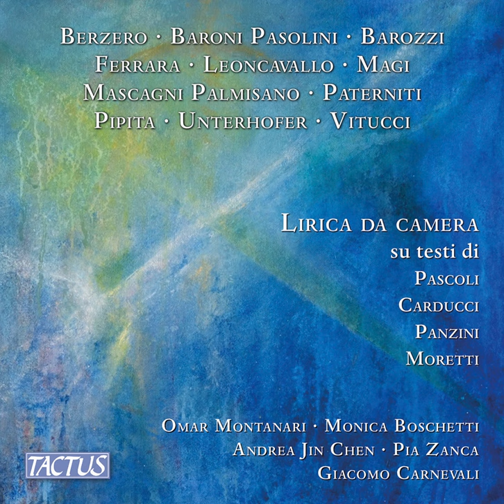Disperata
Disperata · Monica Boschetti · Omar Montanari · Pia Zanca

Lirica da camera sui testi di Pascoli, Carducci, Panzini & Moretti

Artist: Monica Boschetti
Artist: Omar Montanari
Artist: Pia Zanca
Composer: Filippo-Maria Magi
Lyricist: Giosuè Carducci